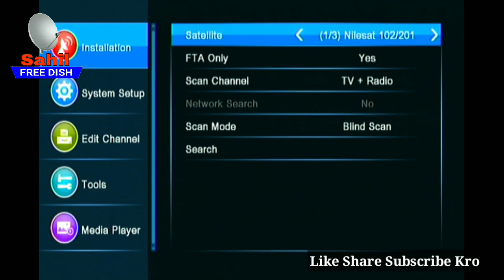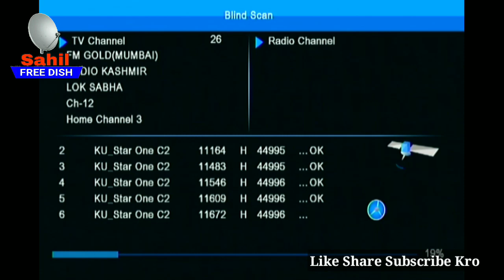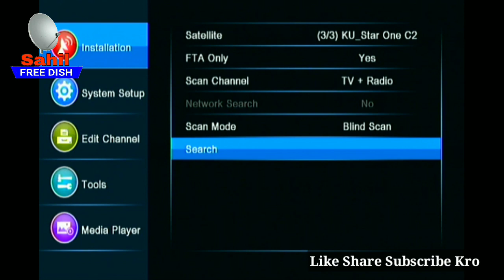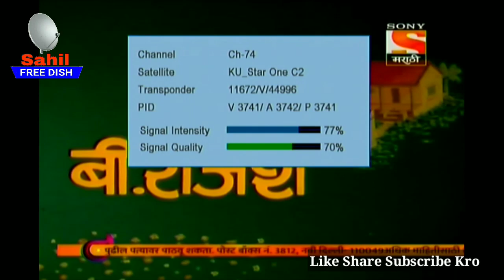सोनी मराठी जल्दी से ऐड करो sony Marathi, Sony Max on the free dish 8 August 2018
सबसे पहले सबसे बड़ी न्यूज़
About video :- The TV channels shown in this video are free of temporaries, they can be closed at any time, we have given immediate updates, temporary TV channels will not stop and we will not have any gymnasium, new channels of this new update Watch the video

FOLLOW ME"